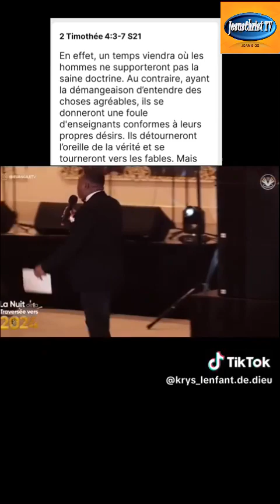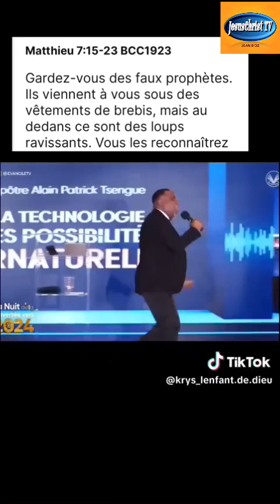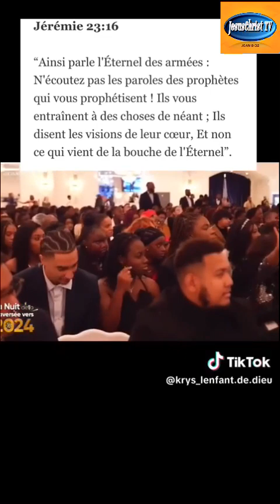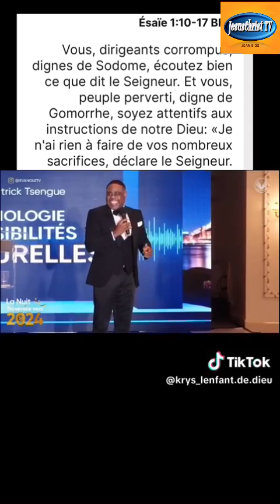😱 Un jeune “influenceur” CHOQUÉ par ce qu’il a vu à la nuit de la traversée d’Alain Patrick Tsengue